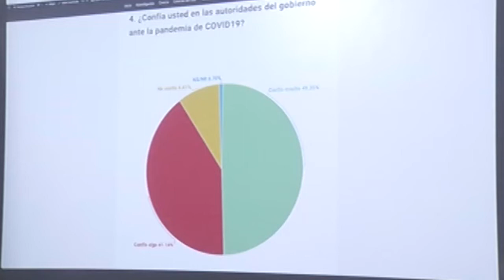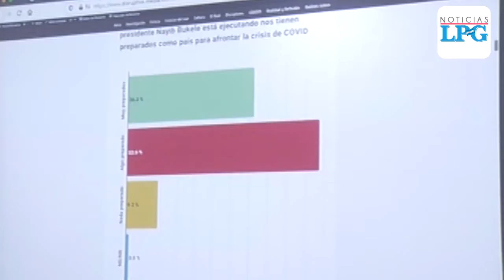Salvadoreños avalan manejo de pandemia por Gobierno, según encuesta UFG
Una nota de 8.7 otorgó la ciudadanía salvadoreña a la manera en la que el presidente de la república, Nayib Bukele, ha manejado la crisis generada por la pandemia del covid-19, según una encuesta realizada por el Centro de Estudios Ciudadanos de la Universidad Francisco Gavidia.

¡Visítenos!